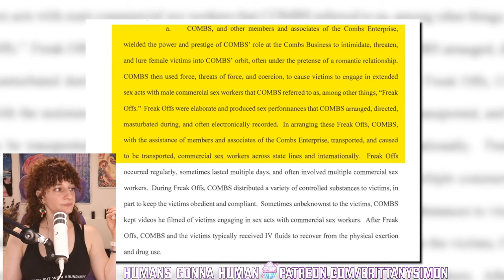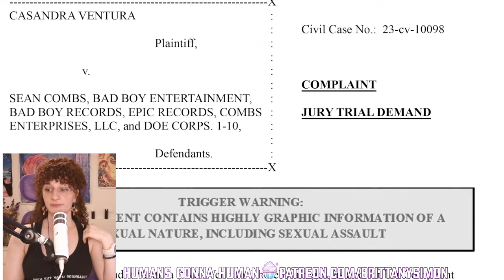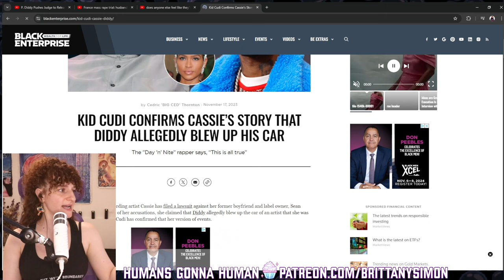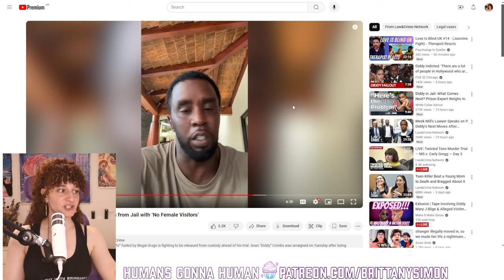FINALLY ARRESTED!! How "Self Aware" Is Diddy?